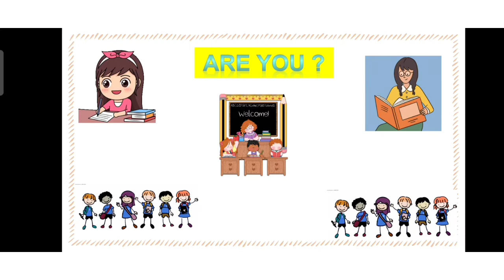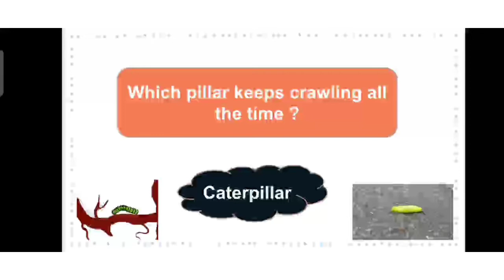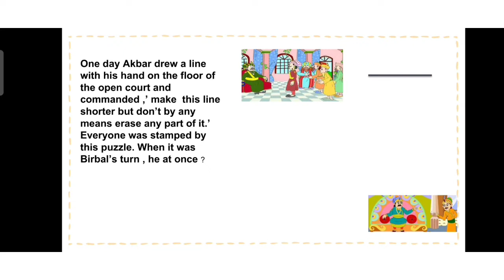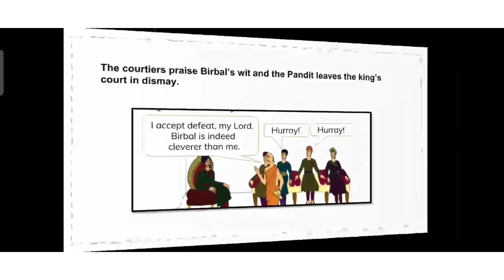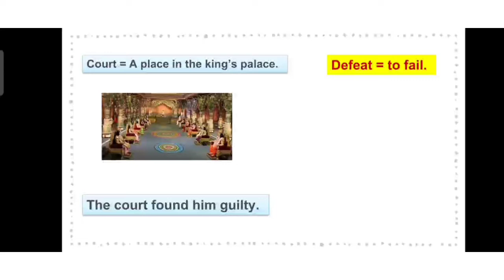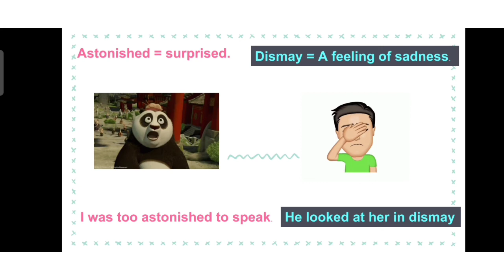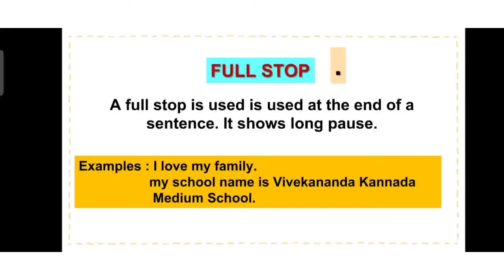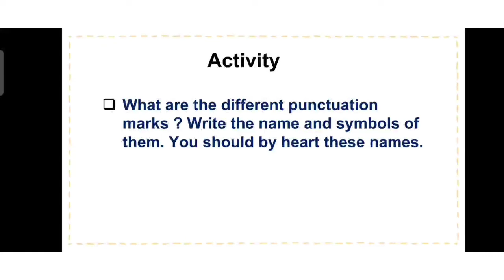English - second language - prose - Scholar's Mother Tongue- part1 31 07 2021